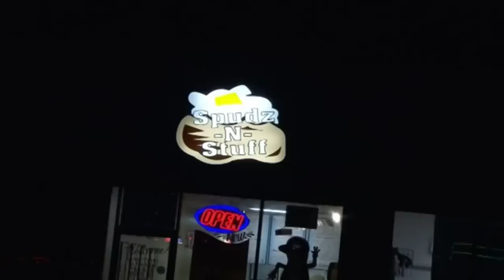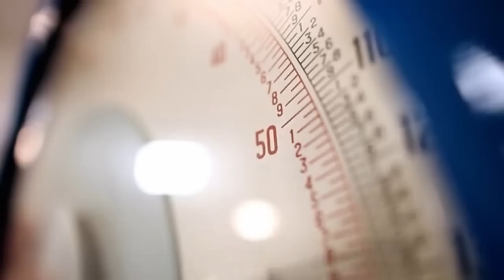Supersize vs Superskinny S05E07 (Part 1 of 4)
Caribbean food queen Saskia Roberts swaps diets with food analyst Nick Harvey, while Dr Christian tucks into a rack of baby back ribs containing 2300 calories in America's fattest city.